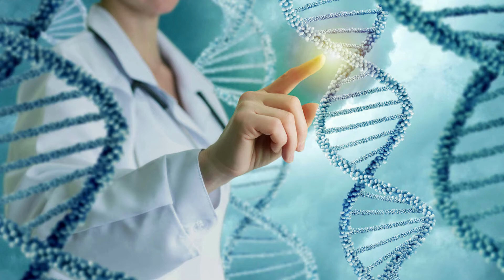BELÉN ODREMAN SE PRESENTA AL CONGRESO EVOLUCIÓN - LIGA INTERNACIONAL DE LÍDERES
LIGA INTERNACIONAL DE LÍDERES se complace en presentar "LIL CONGRESO MUNDIAL EVOLUCIÓN"  en donde nos daremos cita 300 Conferenciantes del Mundo Entero en el año 2021.
 ( I Etapa: 19 de Abril al 31 de Mayo del 2021 / 108 Expositores) !!!

Toda la HUMANIDAD se ÚNE : Coaches de Empresa, Terapeutas Energéticos, Científicos, Artistas, Expertos del Desarrollo Personal, Profesionales, Músicos, Escritor@s, Conferencistas, Conferenciantes, Speakers,etc de Europa, América, Asia, África y Oceanía. !!!

✅ ⭐ ✨ÚNETE al Grupo de TELEGRAM para que puedas VISUALIZAR todos los Vídeos de las PONENCIAS del CONGRESO EVOLUCIÓN aqui: 👇👇👇

DESARROLLO PERSONAL + DESARROLLO EMPRESARIAL + ESPIRITUALIDAD + DESARROLLO SOCIAL, EMPRENDIMIENTOS, ETC
😍😍 Tod@s sois Bienvenid@s !!!

Saludos Cordiales
Amado Ezaine